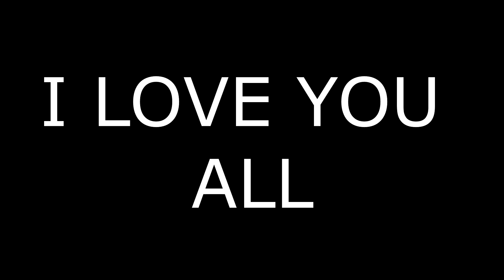How To Get To A Girls Heart 2 - (OFFICIAL FULL VIDEO) By: Stanley Animations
How To Get To A Girls Heart? A question we have pondered for many years. Finally the time has come to get one step closer to the answer. The road to a girls heart may be tough but theres nothing that can hold us back.

This video means a lot to me. I put in a lot of time and effort into it so I really hope you appreciate it. once again big shoutu out to my boy rising fist for his voice acting. Lastly big shout out to yall for all the love and support.

Rising Fist Instagram: @rising.fist

 ---Stalk Me👤---

THANK YOU ALL SO MUCH FOR EVERYTHING. ITS A WRAP